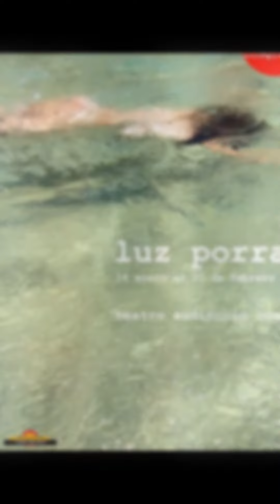Dias de Arte CONQUENSE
Proyecto de la Concejalia de Arte del Ayuntamiento de Cuenca, "Días de Arte CONQUENSE", comisariado por Carlos Codes y que  iniciado el 8 de Marzo del 2013, por la pintora Angela de la Vega, y la inauguración, ayer  14 de Enero del presente 2016, con  la exposición de Rosa Jerez, se inaguro la muestra número 25 de este programa, con actividades tan importantes como pintura, fotografia, escultura, arte floral,etc. etc.
Exposiciones entre pintura, excultura, fotografia, arte floral, etc.
Fotografia y video de PEPEBARAMBIO.